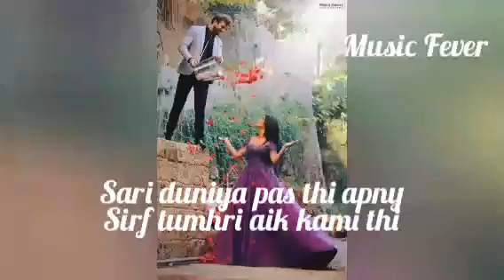sari duniya pas thi apny. status